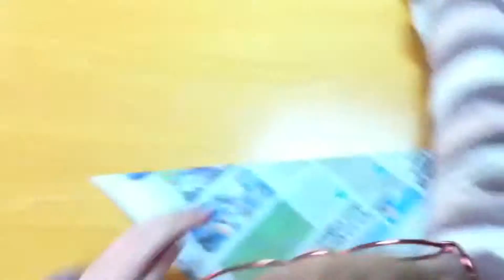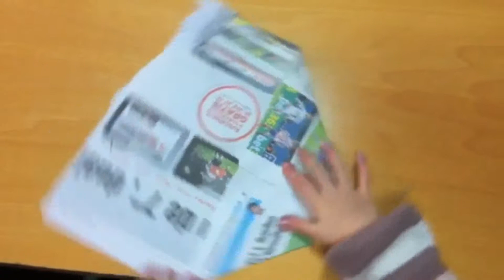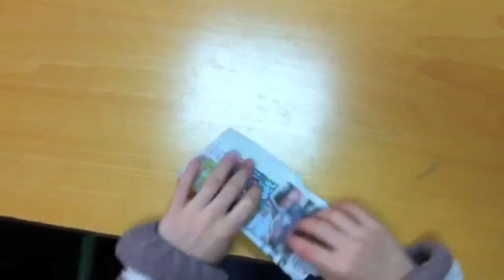PAPIROFLEXIA 9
Aprendemos xeometría coa papiroflexia. COMECOCOS